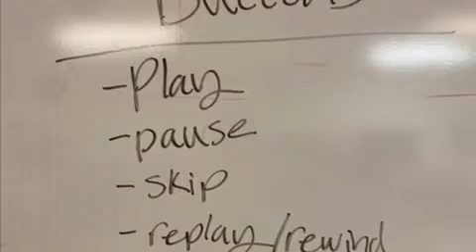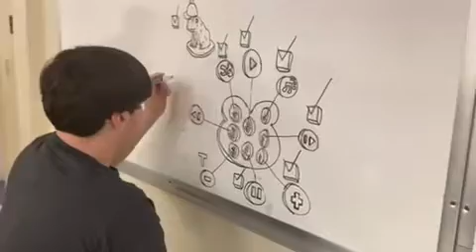3D Printed Alexa Buttons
Allison, Greyson, Jake and Trinity designed a device to help a 13 year old girl with cerebral palsy to control her music - giving her the independence she desires. The device, named 'TOAD', is made up of large assistive buttons, a speaker and an Alexa device. It allows the user to push the large buttons to play, pause, skip songs and more.

This video was a submission to the Make:able challenge. To learn more about Make:able, head to the